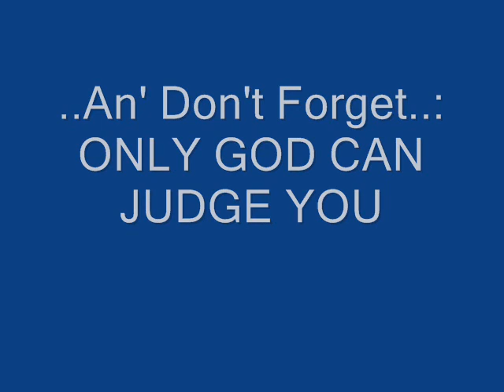West Side 4Life - Bitch please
The song " Bitch Please "  with photos. A music video by me. Check it out an tell me if yu liked dat!! thank yu